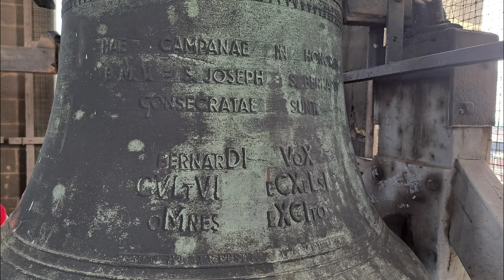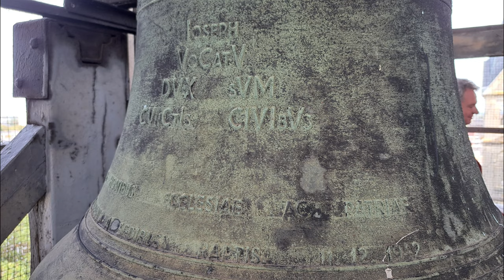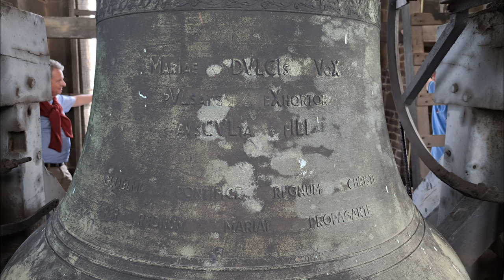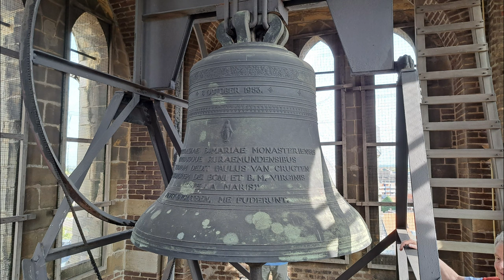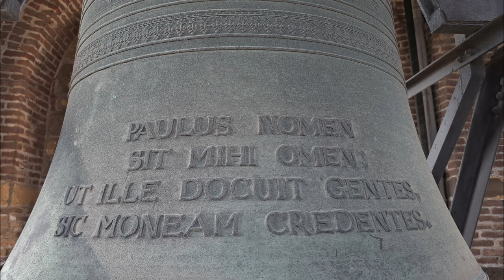Roermond, kerkklokken Onze Lieve Vrouwe Munsterkerk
420) De kerkklokken van de Onze Lieve Vrouwe Munsterkerk te Roermond!
Zaterdag 30 september 2023, 15:00 uur

In het begin van de video is muziek te horen die te horen was vanuit de muziektent op het plein. De klokken hebben ervoor gezorgd dat dit mocht verstommen vanaf circa 2:00 😀

De klokken voor de Tweede Wereldoorlog (bron: H.J. van Nieuwenhoven)
→ Kerkklok 1: Petit en Fritsen, 1876, 113 cm, 2961 kg

1. kruisbeeld
2. H. Bernardus met Kind op de rechterarm in de linker een staf
3. wapen van Petit de Oudenborgh gedekt door een kroon met vijf parels.

VOCAT VOS BERNARDUS FERVENTES ACCURITE TEMPLO. / J.H.SCHREURS, CONSUL ORBUS ET PROVINCIAE PRAENOBILIS DCILLA MARIA PETIT DE OUDENBORGH. PETIT ET FRITSEN ME FUDERUNT.

→ Kerkklok 2: Petit en Fritsen, 1876, 89 cm, 1005 kg

1. kruisbeeld
2. Maria
3. wapen van Van Aefferden, gedekt door jonkheerskroon
4. gevieren-deeld wapen van Michiels van Kessenich, gedekt door jonkheerskroon
5. wapen van Van der Renne?, gedekt door jonkheerskroon

LAETOR MARIA VOCOR EXCELSI DEI GLORIAE INSERVIO. / VICECOMES ALBERTUS VAN AEFFERDEN PRAENOB BARONISSA VIDUA MARIA MICHIELS VAN KESSENICH. PETIT ET FRITSEN ME FUDERUNT.

→ Kerkklok 3: Petit en Fritsen, 1876, 75 cm, 506 kg

1. kruisbeeld
2. H. Jozef
3. gedeeld wapen van De Bieberstein Rogalla Zawadsky
4. wapen van Van der Renne gedekt door een kroon met vijf parels
5. wapen van Michiels van Verduynen gedekt door een kroon met vijf parels.

IOSEPH VOCOR PAREDIS EPISCOPUS IUBILARIUS ME SACRABAT PAULUS BARO DE BIEBERSTEIN ROGALLA ZAWADSKY PRAEN DNA VIDUA ROSALIA VAN DER RENNE DE DAELENBROECK. PETIT ET FRITSEN ME FUDERUNT.

→ Kerkklok 4: Nicolas Legros, 1741 (verdere informatie onbekend)

→ Kerkklok 1: Paulus, Petit en Fritsen, 1953, 1534 mm, 2300 kg, c1

ECCLESIAE S.MARIAE MONASTERIENSIS
CIVIBUSOUE RURAEMUNDENSIBUS
ME DONUM DEDIT PAULUS VAN CRUGTEN
IN HONOREM DEI BONI ET B.M. VIRGINIS
"STELLA MARIS".

PAULUS NOMEN
SIT MIHI OMEN:
UT ILLE DOCUIT GENTES,
SIC MONEAM CREDENTES.

→ Kerkklok 2: Maria, Petit en Fritsen, 1948, 1250 kg, 1232 mm, e1

MARIAE DVLCIS VOX
PVLSANS EXHORTOR
AVSCVLTA FILI.

GULIELMO PONTIFICE REGNUM CHRISTI
PER REGNUM MARIAE PROPAGANTE

→ Kerkklok 3: Joseph, Petit en Fritsen, 1948, 1033 mm, 700 kg, g1

JOSEPH
VOCATV
DVX SVM
CVNCTIS CIVIBVS.

AB HOSTIBUS ECCLESIAE AC PATRIAE

CAMPANIS A SEDIRIO RAPTIS 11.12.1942.

→ Kerkklok 4: Bernardus, Petit en Fritsen, 1948, 923 mm, 500 kg, a1

HAE CAMPAGNAE IN HONOREM
B.M.V. = S.JOSEPH  S.BERNARDI
CONSECRATAE SUNT.

BERNARDI VOX
CVLTVI ECXELSI
OMNES EXCITO

Met dank aan de excursiecommissie van het Utrechts Klokkenluiders Gilde en Tim Flentge @klokkenspotter2628!